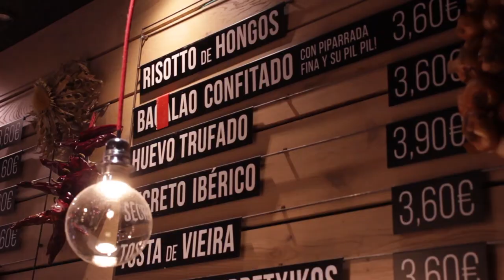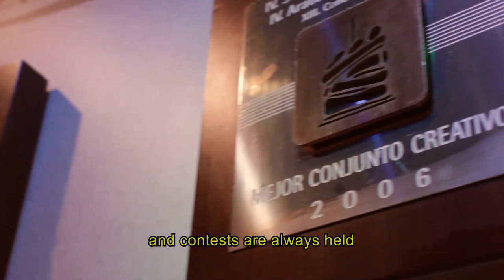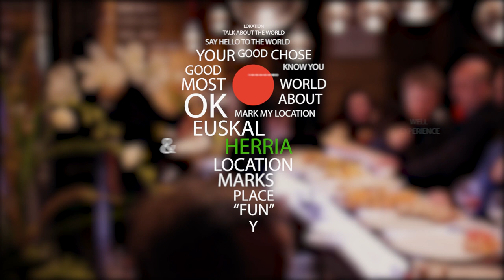The Gastronomy of The Basque Country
A video about "Pintxos"
Directed, Wrote and Produced by Jokin Arrizabalaga and Eneko Fernandez

Special thanks to Tomasa Amarilla, the bar Toloño and Hello Kitty.